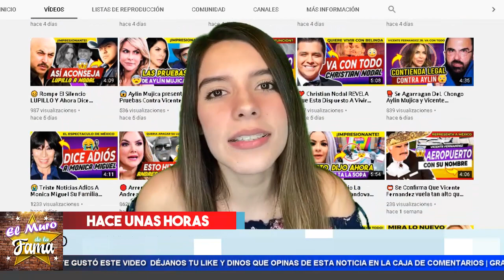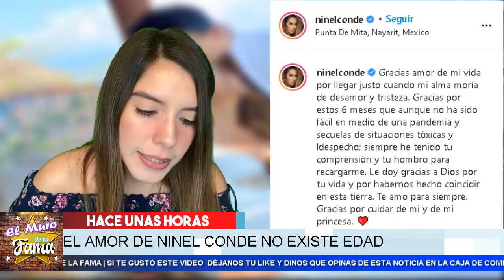😖 𝗦𝗲 𝗥𝗘𝗩𝗘𝗟𝗔 La Identidad Del 𝗡𝘂𝗲𝘃𝗼 𝗡𝗼𝘃𝗶𝗼 𝗗𝗲 𝗡𝗶𝗻𝗲𝗹 𝗖𝗼𝗻𝗱𝗲. El Muro De La Fama